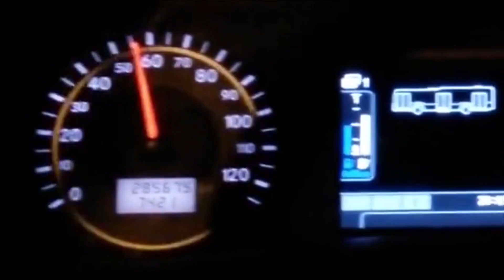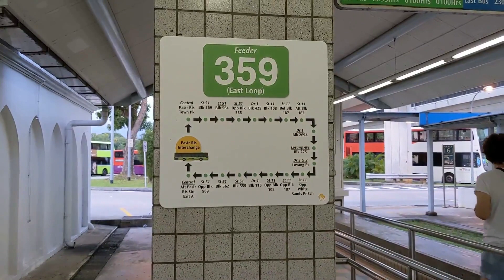[Last day] Pasir Ris Bus Interchange Bus Spotting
The original Pasir Ris Bus Interchange (partially) is going to make way for a new development in the future (another ITH...), so the Interim Bus Interchange will be replacing the original bus interchange for the time being, using some parts of the original interchange.

From Land Transport Guru: On the architectural aspect, Pasir Ris Bus Interchange features oriental-styled roof trusses that are anchored at the ends by two pavilions designed with Chinese, Indian and Malay motifs. Each of the seven original berths—two alighting and five boarding berths—also featured smaller pavilions at the edge of the bus park with similar motifs.